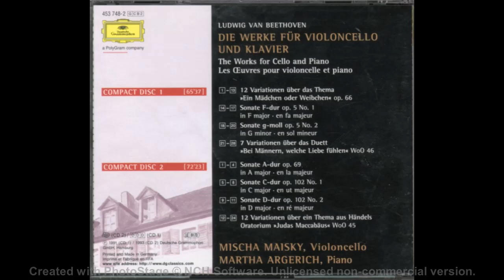베토벤 전집 Vol.08 - 첼로 소나타 2CDs